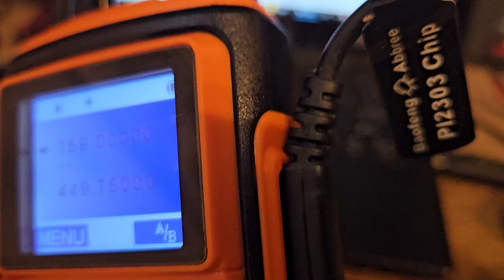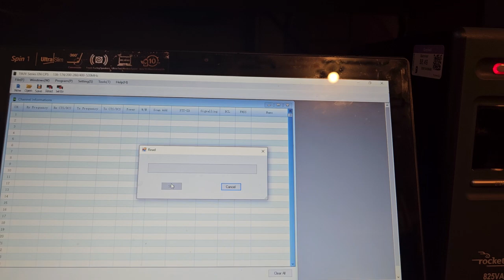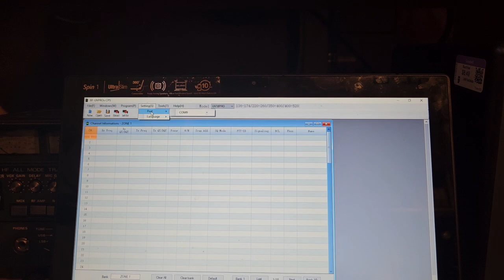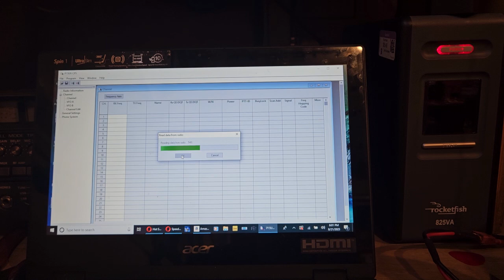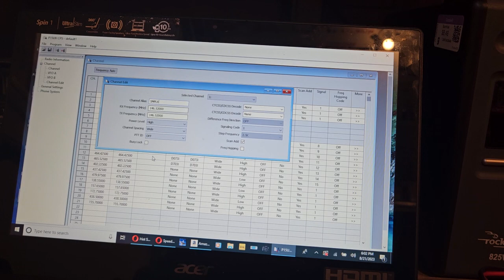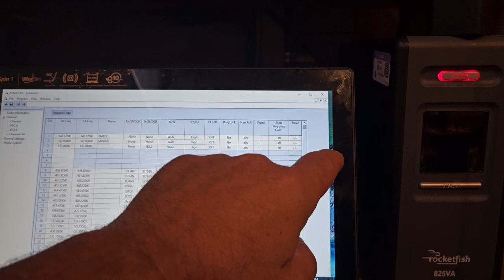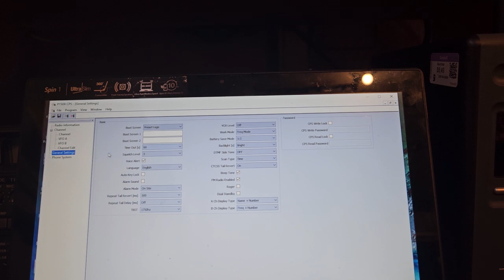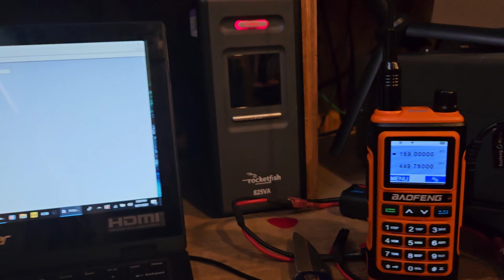I FIGURED OUT UV17R BAOFENG (AMAZON) PROGRAMMING SOFTWARE FOR HAM RADIO P15UV CPS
will post a link to radio and software soon
software is on miklor website

I ordered a replacement radio . hopefully it wont be scratched.  too bad i dont get free stuff like other channels. I have to pay for all the radios I want to review for you all. so use the affiliate links below and price is same but i get a tiny commission.  helps the channel grow and test more radio.
If you want to see a certain radio review let me know.

UPDATE!!!
working. cable wasnt fully  seating. needed to be trimmed carefully.

PROGRAMMING CABLE (Works on all my radios so far)